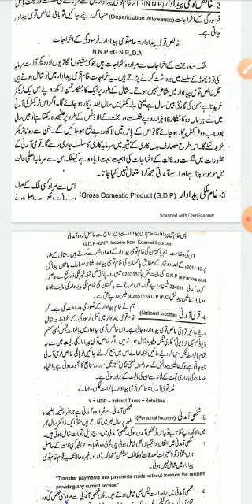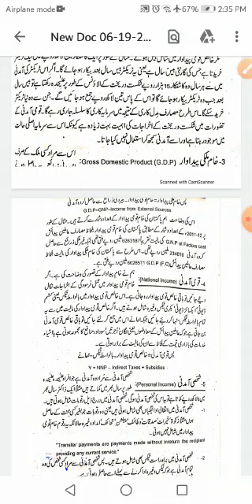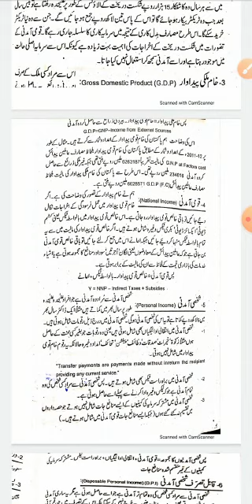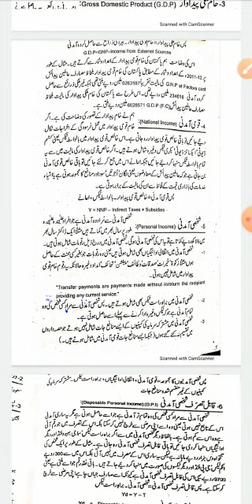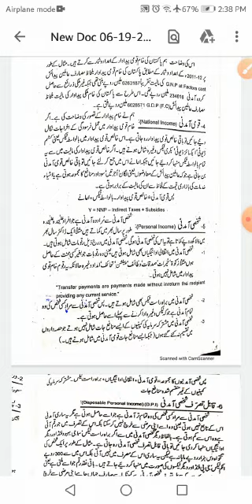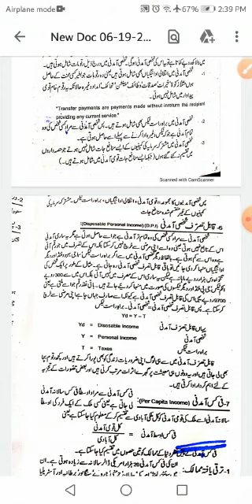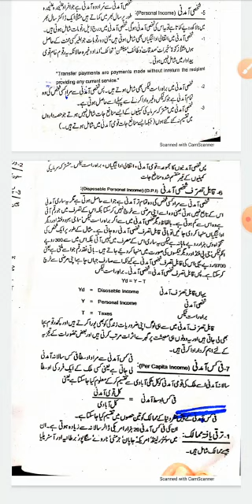Class 2nd year. Subject Economics. Prof Salim Akhter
Video from Rao Khalid Naveed